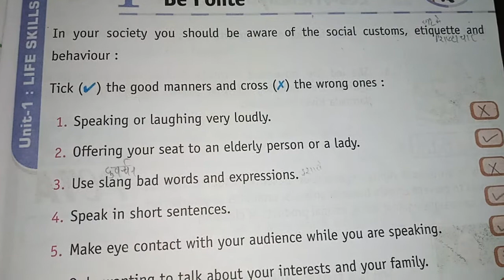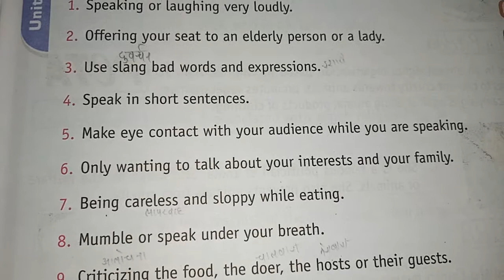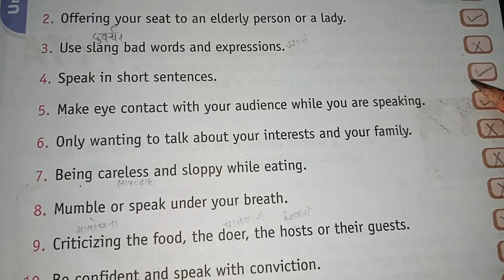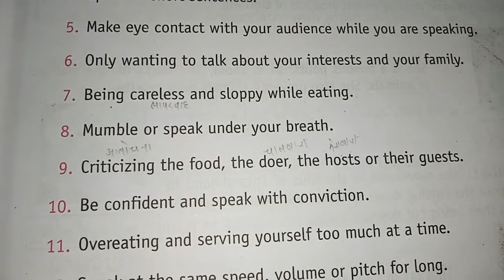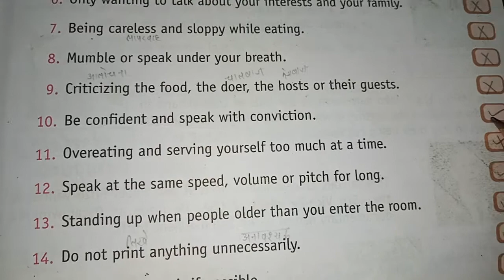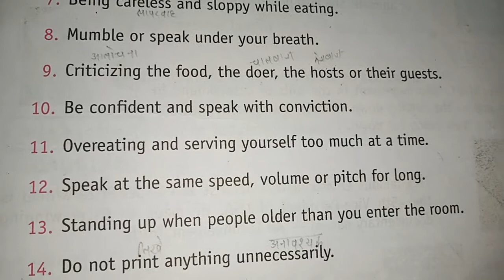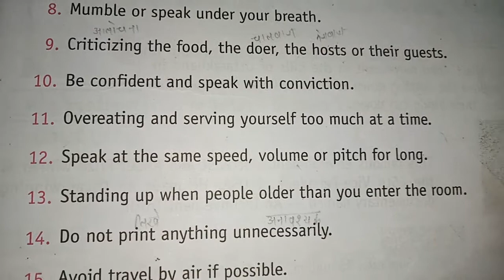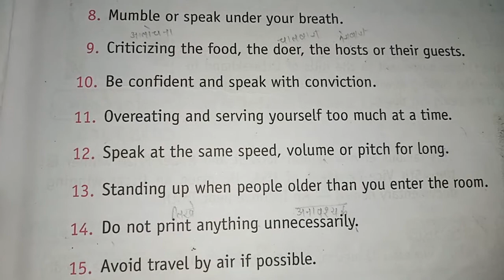G.k Revision Lesson -1 Be polite ,07/08/21